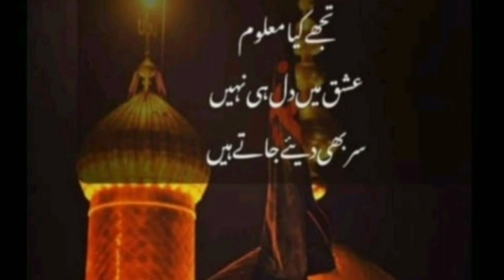Muharram Special status |Muharram status 2022